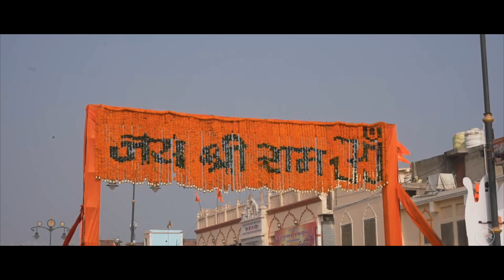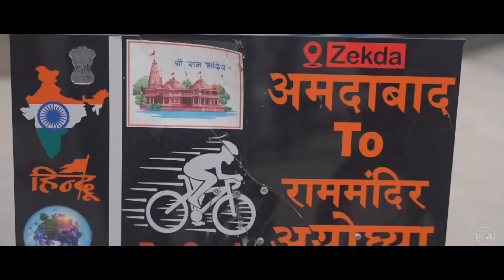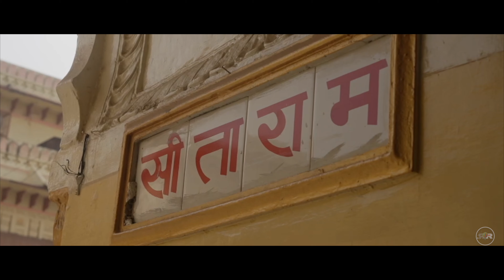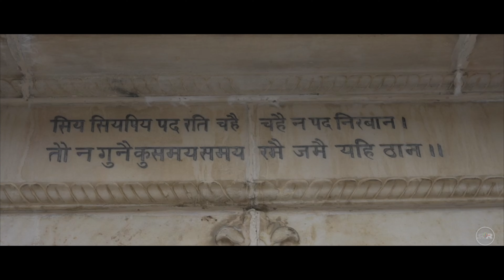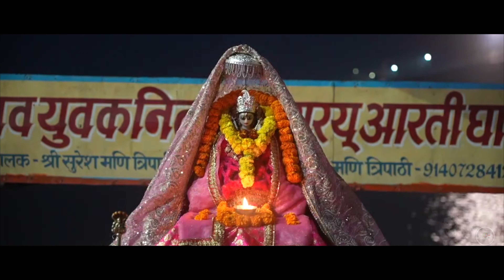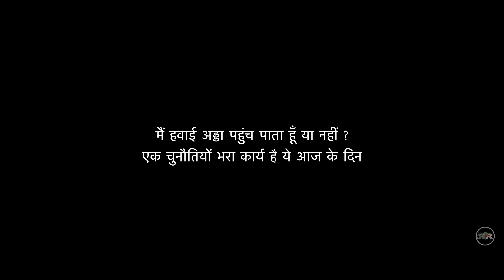Ayodhya 2024 II A Day before Pran Pratistha (प्राण प्रतिष्ठा)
Second Day : Arriving in Ayodhya, I was struck by the city's palpable sense of anticipation and excitement. Everywhere I looked, preparations were underway for the historic Pran Pratishtha. The streets were lined with banners and flags, and the air was filled with the sound of chanting and bhajans. It was clear that this was no ordinary time in Ayodhya; it was a moment of great significance and joy.
As I made my way through the city, visiting its ancient temples and sacred sites, I was overwhelmed by the depth of devotion and faith that permeated the atmosphere. Pilgrims from all over India had gathered in Ayodhya, their faces radiant with joy and reverence. It was a reminder of the power of faith to unite people and transcend boundaries.
One of the highlights of my journey was visiting the Ram Janmabhoomi, the site believed to be the birthplace of Lord Rama. The construction of the Ram Mandir on this site was a dream that had been cherished by millions of Hindus for centuries, and to witness it coming to fruition was a deeply moving experience. The atmosphere was charged with emotion as devotees queued up to offer their prayers and witness the historic moment.
As the day of the Pran Pratishtha dawned, the excitement in Ayodhya reached a fever pitch. The city was adorned with flowers and lights, and the streets were thronged with people eager to witness the consecration ceremony. As the rituals began, I felt a sense of awe and reverence wash over me. It was a moment of transcendence, a moment when the divine seemed to touch the earth.
As I reflect on my journey from Delhi to Ayodhya, I am filled with gratitude for the opportunity to witness such a historic event. The Pran Pratishtha was not just a ceremony; it was a reaffirmation of faith, a celebration of devotion, and a testament to the enduring legacy of Lord Rama. My journey to Ayodhya was more than a physical journey; it was a spiritual odyssey that has left an indelible mark on my soul.